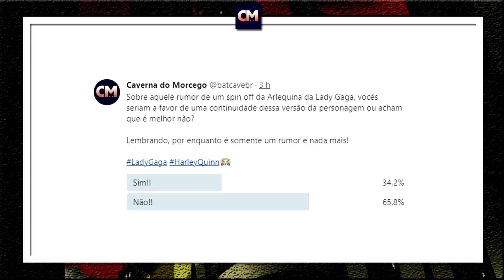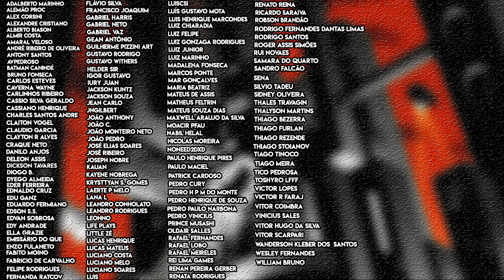CORINGA 2 | Arlequina da Lady Gaga pode Ganhar um Spin Off? | Rumor da Vez!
E recentemente o insider RPK jogou um rumor que foi fortemente divulgado nas redes sociais envolvendo a Arlequina da Lady Gaga, destacando que ela poderia ganhar um spin off nos cinemas.

Será que isso pode ser verdade, será que um filme focado na Arlequina da Lady Gaga seria interessante? E a Margot Robbie?

Da para confiar nesse rumor?

Valeu!